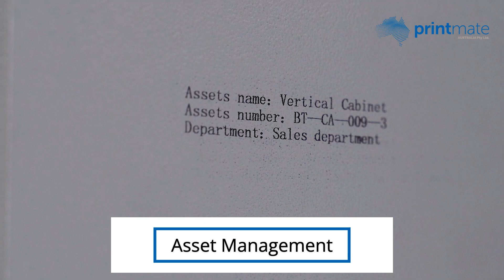Printer Portable – Bentsai – 12mm Print Height – BT-HH6105B3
BENTSAI BT-HH6105B2 can print on various surfaces such as woodcarton, stone, MDF light steel, pipe, plastic, aluminum foil,cable, cloth and other porous surfaces.(Note: printing looksbest when printing on flat and smooth surfaces.) Print on ANY surface (including the porous materials and non-absorbing materials) such as wood, carton, stone, MDF, light steel, pipe, plastic, aluminum foil, cable, cloth and many more.